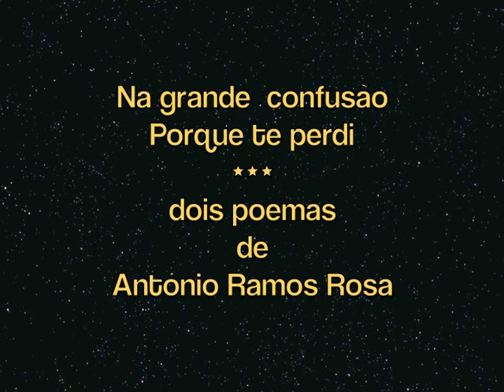António Ramos Rosa - Dois poemas de Ramos Rosa (por José-António Moreira)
António Ramos Rosa
Na grande confusão
Porque não soube merecer